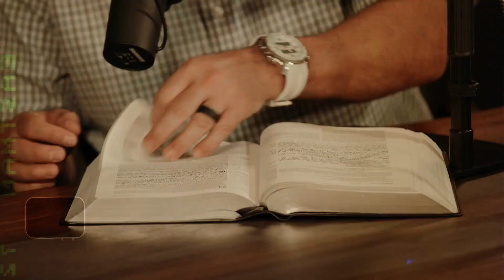Living in the Light (1 John 1) - Episode #187